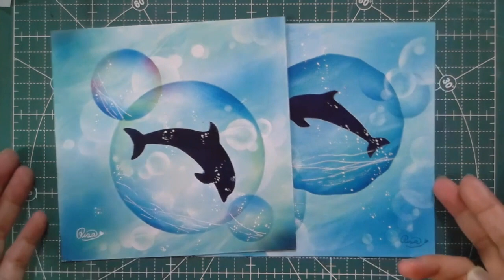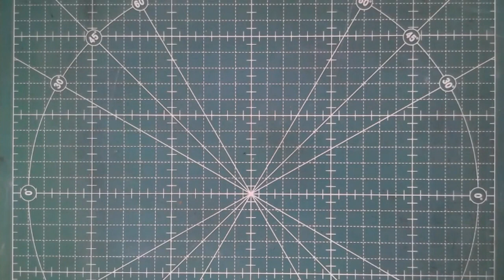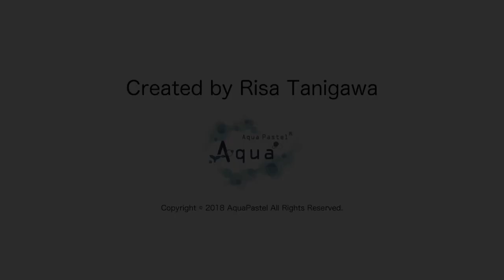パステルアートの簡単な描き方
パステルアートはパステルを削って粉にして描くアートです。実際にパステルを使って描く様子を抜粋しました。

Created by アクアパステル